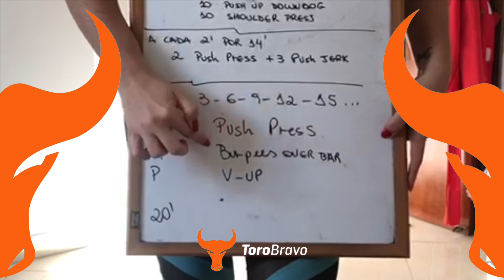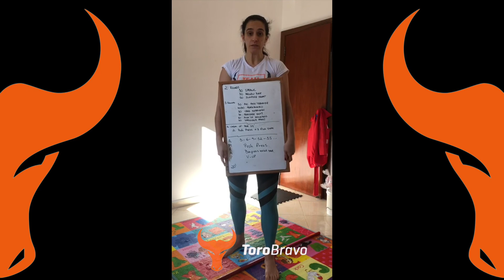ToroBravo Fitness 360 - Aula 21 de julho 2020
ToroBravo Fitness 360 - Tati Bucco (Head Coach)
Aula 21 de julho 2020